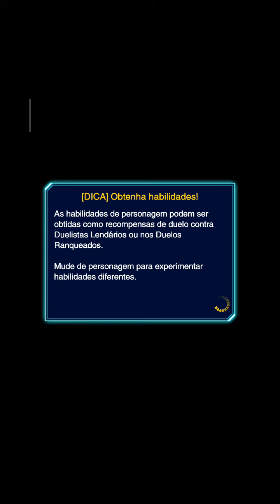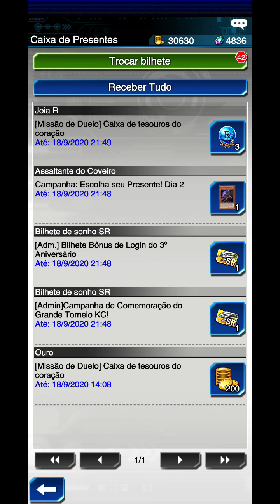3Stars Yu-gi-oh parte12 Duelo com Peregrino 19.08.2020 21h51min47 ainda_quarentena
00:00 Avanço para Fase 7
00:17 Duelo com Peregrino Vitória